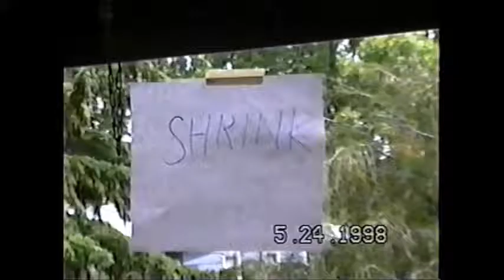Visiting the Shrink